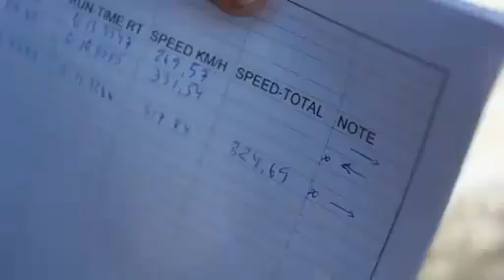Рекорд скорости на льду.flv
Четырехкратный чемпион мира Юха Канккунен установил очередной мировой рекорд скорости на льду. На этот раз
финн разогнал кабриолет Bentley Continental Supersports до 330, 685 км/ч, что превысило его прежний рекорд на
9 км/ч.

Рекорд был установлен на льду замерзшего Балтийского моря на западе Финляндии в присутствии представителей
Книги рекордов Гиннеса и дорожной полиции Финляндии.

От серийной версии Continental Supersports Канккунена отличает лишь каркас безопасности, дополнительные
спойлеры на переднем и заднем бамперах, закрытые колесные диски, а также специальные заглушки, которыми
закрыли переднюю оптику и воздуховоды. Также автомобиль был обут в шины Pirelli SottoZero II.

Установление рекорда компания Bentley пообещала отметить новой специальной серией модели Continental
Supersports, которая будет выпущена ограниченной партией в 100 единиц и станет «самым мощным автомобилем за
всю историю марки».

Новинку обещают показать на Международном автошоу в Женеве, которое стартует в марте текущего года.